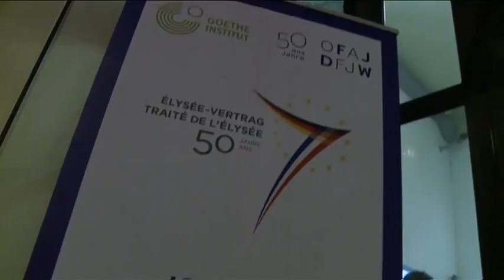Réception des vœux de l’OFAJ 2013 / DFJW-Neujahrsempfang 2013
Quels étaient les thèmes centraux des années précédentes ? Regarder les récéptions des voeux à Berlin et à Paris en 2014 et 2015 :